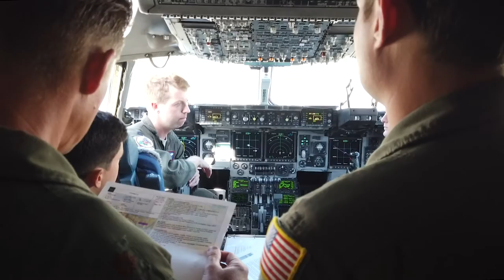Mobility Guardian 21: 701st AS and 1-182nd FA Regiment load HIMARS onto C-17 Globemaster III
ALPENA COMBAT READINESS TRAINING CENTER, MI, UNITED STATES
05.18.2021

U.S. Air Force Airmen assigned to the 701st Airlift Squadron, Joint Base Charleston, S.C., conduct a High Mobility Artillery Rocket System (HIMARS) upload onto a C-17 Globemaster III with Bravo Platoon, 1st Battalion, 182nd Field Artillery Regiment, Michigan Army National Guard at Alpena Combat Readiness Training Center, Michigan during Exercise Mobility Guardian 21, May 18, 2021. Conducted biennially, Mobility Guardian is the Air Force’s only formal, Total Force, service-level mechanism for assessing and validating capabilities in Rapid Global Mobility missions specified and implied within the 2018 National Defense Strategy.
(U.S. Air Force video by Master Sgt. Larry E. Reid Jr.)

Film Credits: Video by Master Sgt. Larry Reid Jr.

1CTCS
AMC
USAF
USTRANSCOM
MG21